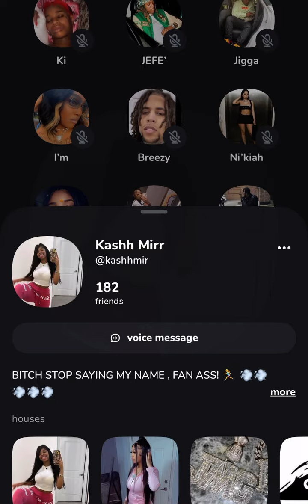Mello buckz Kashmir argue with amari blaze about rolling loud performance and more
Mello buckz Kashmir and amari blaze hash out there differences after there viral song and puts everything on the table about what’s been goin on behind the scenes with the song subscribe like comment share follow our instagram below